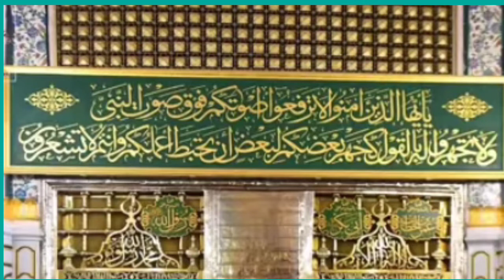মদিনায় হযরত মুহাম্মদ (সাঃ) এর রওজা শরীফ, Madinah Jannatul Baki- Amader nobi Roja Sharif.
মদিনায় হযরত মুহাম্মদ (সাঃ) এর রওজা শরীফ,